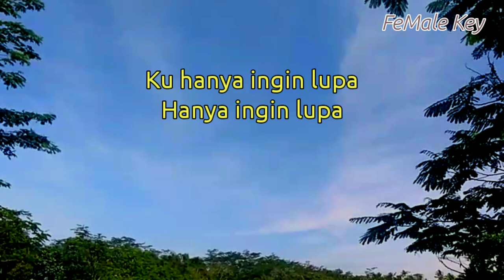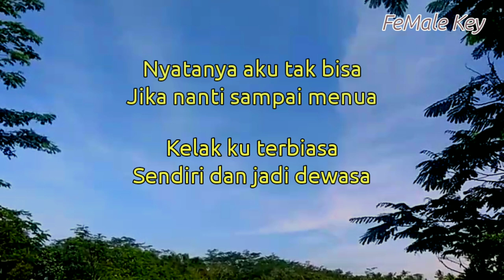For Revenge Feat Fiersa Besari - Ada Selamanya ( Karaoke Akustik ) Nada Wanita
Halo sobat kali ini ada lagu terbaru for revenge feat Fiersa Besari ada selamanya

Semoga video karaoke akustik ada selamanya for revenge feat Fiersa Besari bermanfaat bagi anda ya

Lirik ada selamanya

Untuk yang pernah singgah
Ku dengar kau telah bahagia
Sudikah berbagi caranya
Karena ku tak bisa

Ku hanya ingin lupa
Hanya ingin lupa
Karena kau pernah ada
Menjadikanku istimewa

Katanya serahkan saja
Pada waktu yang berkuasa
Kelak ku terbiasa
Sendiri dan jadi dewasa

Nyatanya aku tak bisa
Jika nanti sampai menua
Tak henti berpura-pura
Kau dan aku tak pernah ada

Title : ada selamanya
Artis : For Revenge Feat Fiersa Besari
Song writer : boniex nurwega ,Arif Ismail